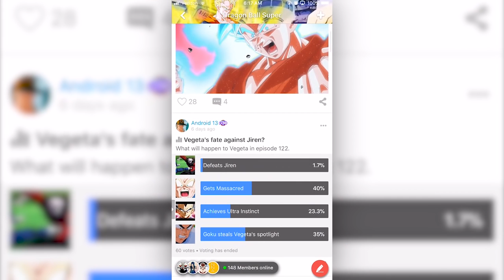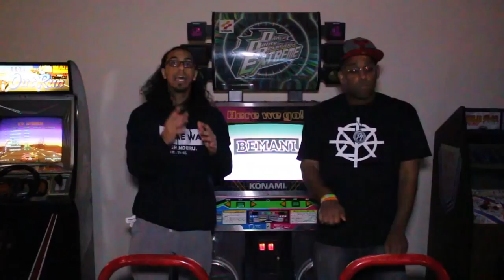Dragon Ball Super Ep. 124 REACTION + Predictions!! | GOHAN NOOOOO!!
Sharpie, Syiance, Justin Roberts, DeeBeeGeek, SheDookie, Zennethe, Some Scrub, SilverSuicune, HouseTop!

This week's title: "The Fiercely Overwhelming Assault! Gohan's Last Stand!!"

Next week's Episode: "With Imposing Presence! God of Destruction Toppo Descends!!"